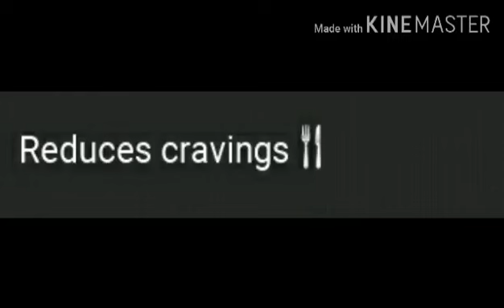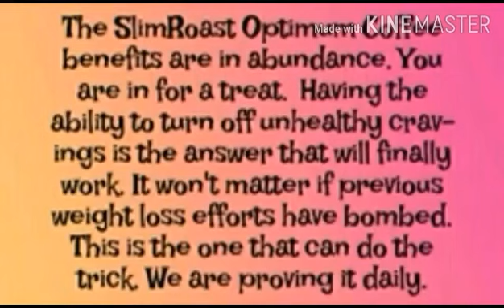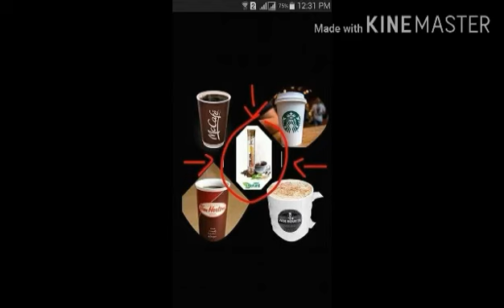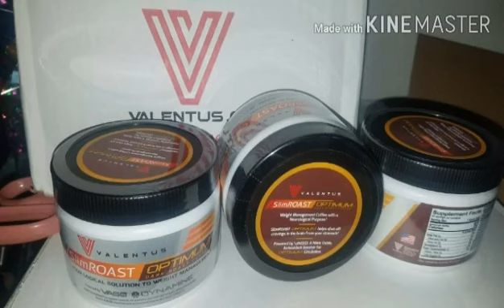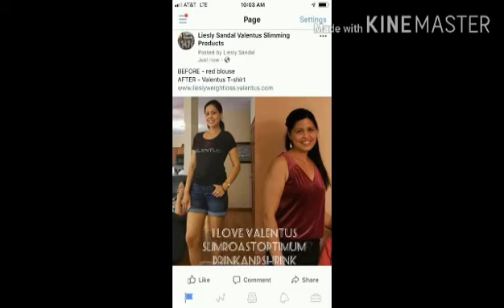Fountain Paint Point in Yellowstone | Valentus Babe (Valentus Products)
22nd: Hanna Camille Espe

Date of travel/album: July 2020